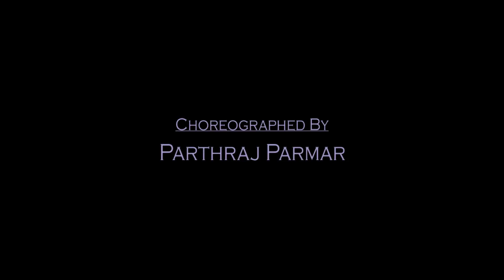Toca Toca - Fly Project Dance Choreography by Parthraj Parmar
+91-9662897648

Dancers : Jal Acharya, Parthraj Parmar

Camera man : Jayveer Gohil

Editors : Parthraj Parmar, Jal Acharya